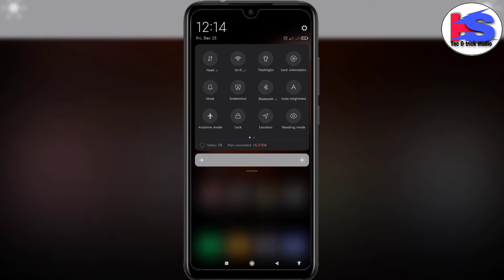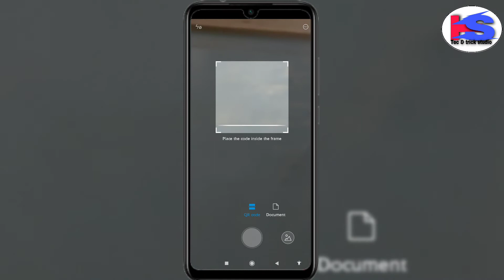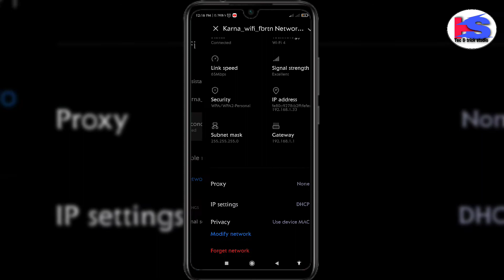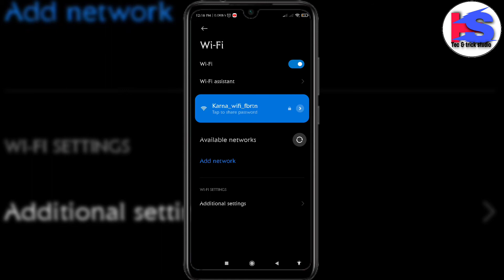Kisi ka vi wifi ka password kaise pata kare || 101% working trick 2021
Y O U R   Q U A R I E S :-
🔸Kisi ka vi wifi ka password kaise pata kare

🔸wifi ka password pata kaise kare in hindi

🔸wifi ka password kaise show kare

𝗛𝗶
A B O U T   T H I S    V I D E O :- Aaj ka iss video me mai aap logo ko bataya hu ki aap kisi ka vi wifi ka password kaise pata kar saktai hai toh video bahut intresting hai video ko last tak dekhia

I N S T A G R A M L I N K

F A C E B O O K L I N K

B L O G G E R L I N K
S O M E   V I D E O S   L I N K :-